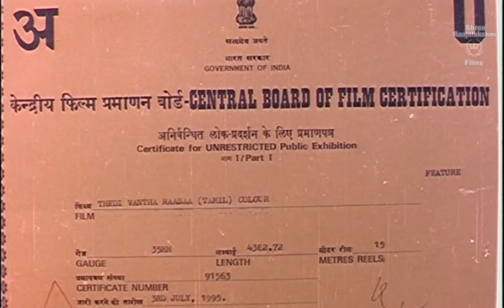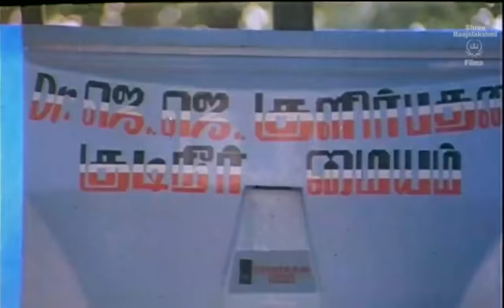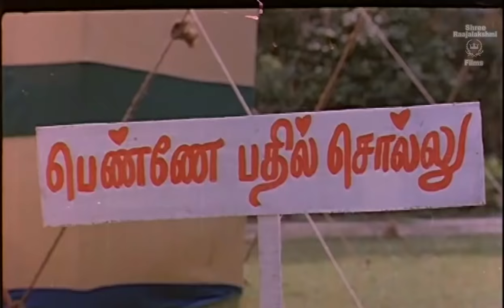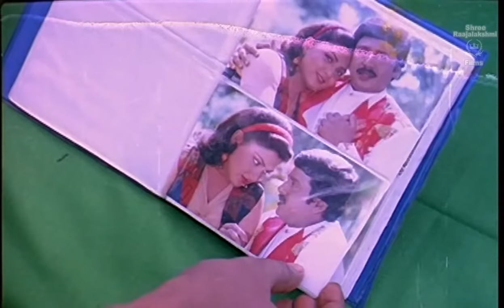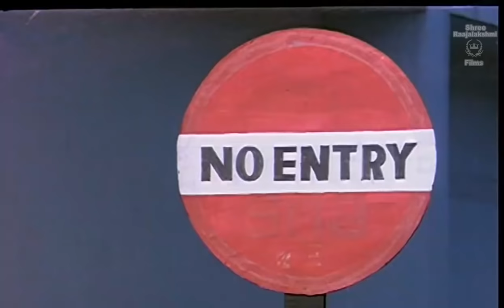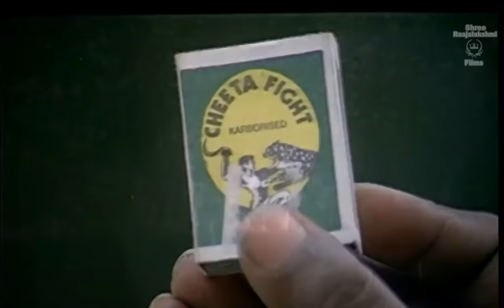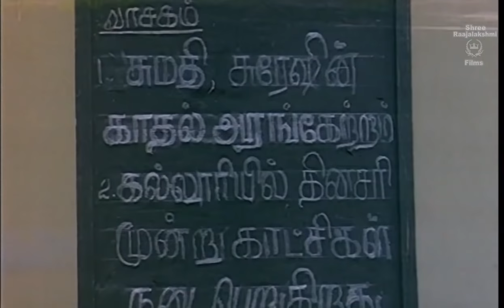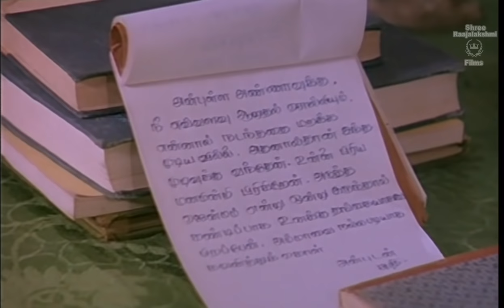Thedi Vandha Raasa Tamil Full Movie | Ramarajan | Kushboo | Goundamani | Ilaiyaraaja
Thedi Vandha Raasa is a 1995 Indian Tamil film, directed by Bhoopathi Raja and produced by Nalini Ramarajan. The film stars Ramarajan, Kushboo and Goundamani in the lead roles. The film had musical score by Ilaiyaraaja. The film was declared a super hit at the box office.

This content is Copyright Material of Shree Raajalakshmi Films. Legal action will be taken against those who violate the copyright of the above material presented!